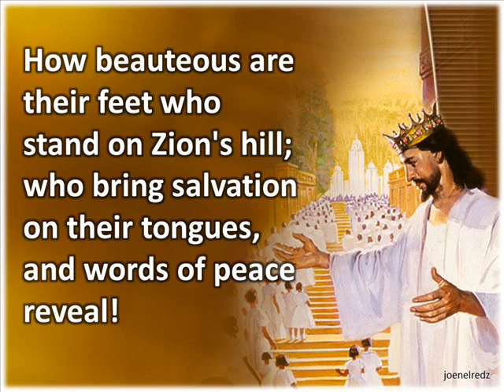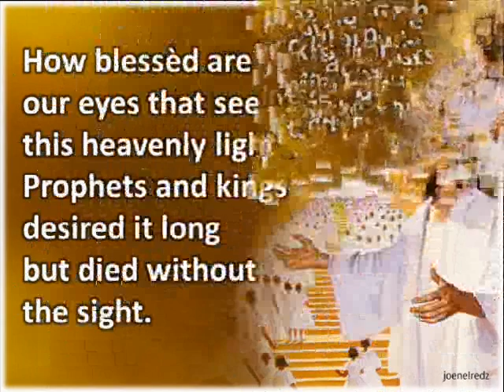How Beauteous are their feet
The value of song as a means of education should never be lost sight of. Let there be singing in the home, of songs that are sweet and pure, and there will be fewer words of censure and more of cheerfulness and hope and joy. As a part of religious service, singing is as much an act of worship as is prayer. EGW

Happy Singing!